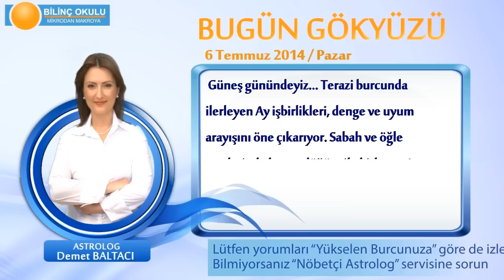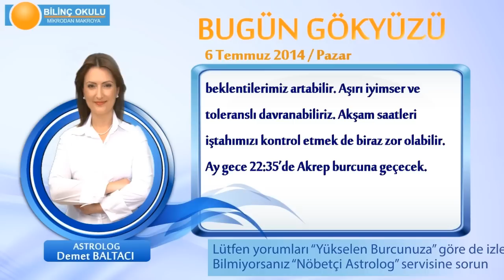BOĞA Burcu, GÜNLÜK Astroloji Yorumu,6 TEMMUZ 2014, Astrolog DEMET BALTACI Bilinç Okulu